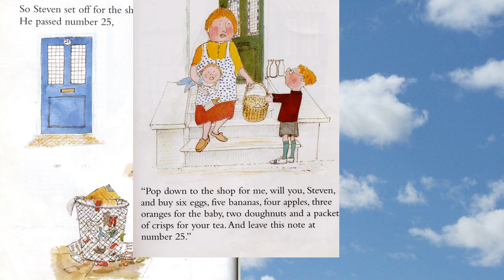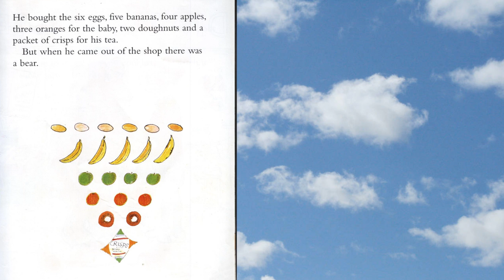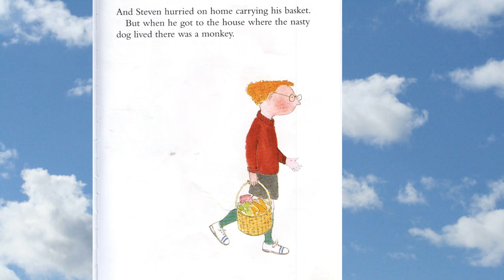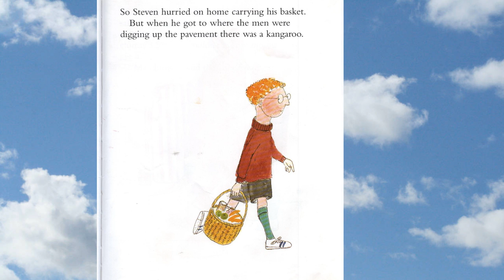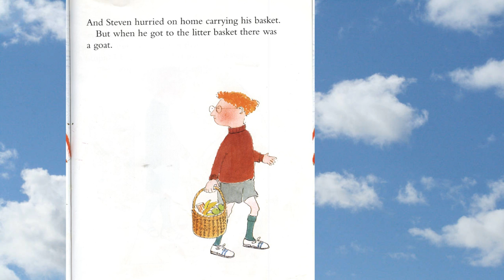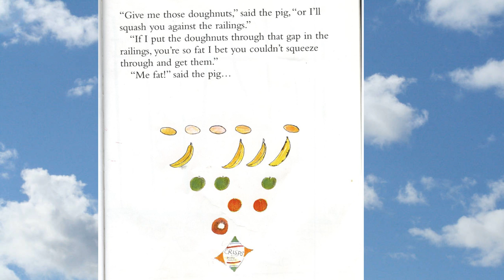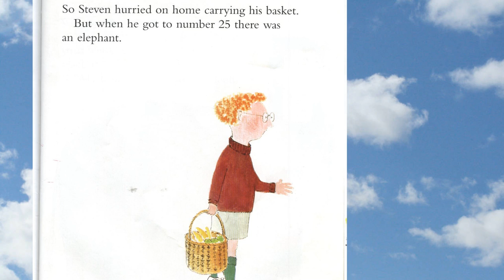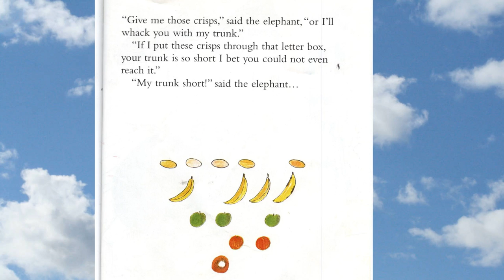Dybia: The shopping basket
Based on the children's tale: The shopping basket